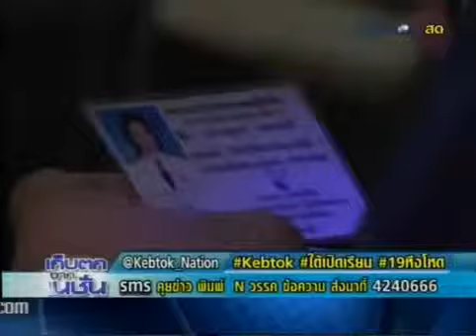บช.น.ร่วมกับตำรวจคันนายาวทำแผนฆ่าเผาพนักงานที่ดิน